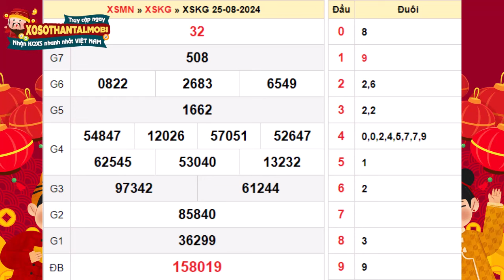Xổ số Kiên Giang ngày 25 tháng 8 - XSKG 25/8 - XS Kiên Giang - Xổ số kiến thiết Kiên Giang hôm nay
Xổ số Kiên Giang chủ nhật ngày 25 tháng 8 năm 2024 - XSKG 25/8 - SXKG - KQXSKG - XS Kiên Giang -  Xổ số kiến thiết Kiên Giang hôm nay

Xổ số Kiên Giang 25/8/2024 - XSKGIANG - KQSXKG - Kết quả xổ số Kiên Giang hôm nay chủ nhật

XSKG mở thưởng vào 16h15 chủ nhật hàng tuần được tường thuật trực tiếp nhanh nhất, chính xác nhất trên xosothantai.mobi. Tại website KQXS quí độc giả có thể xem bảng kết quả Kiên Giang mới nhất chiều tối hôm nay, hôm qua, tuần này, tuần rồi, mấy tuần trước thống kê đầu đuôi, và Dự đoán kết quả xổ số Kiên Giang siêu chuẩn, siêu chính xác và hoàn toàn miễn phí

Tuy nhiên, trong quá trình dò vé số Kiên Giang nói riêng và các tỉnh miền nam nói chung tại XSMN, các bạn không tìm thấy trên xosothantai.mobi, có thể do một số nguyên nhân sau:

-         Chưa có kết quả XSKT Kiên Giang. (Thời gian mở thưởng: 16h15’)
-         Xổ số miền Nam đài Kiên Giang không mở thưởng.